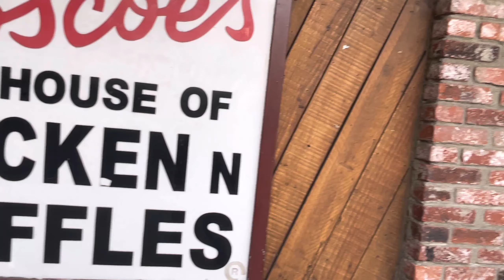ROSCOE'S CHICKEN AND WAFFLES REVIEW | LOS ANGELES | MY INTROVERT LIFE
Be Yourself Uniquely!

What is your favorite car, let me know below!

Use EBNCOLLECTIVE for 20% storewide!